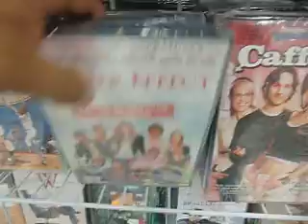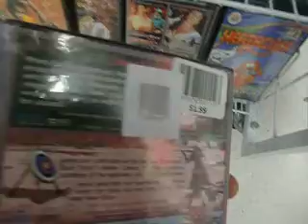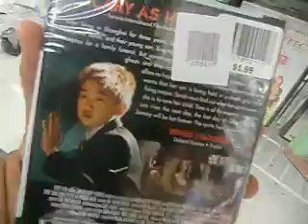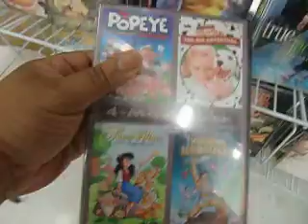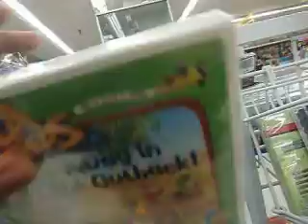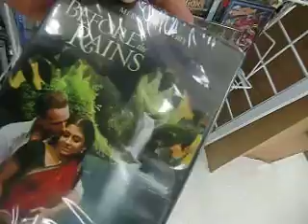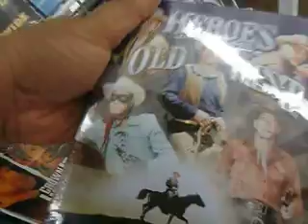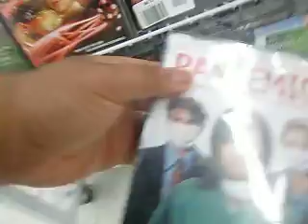RochDaleVillageOutletDepartment DVD-BLU-RAY HORROR=OTHER UPDATE